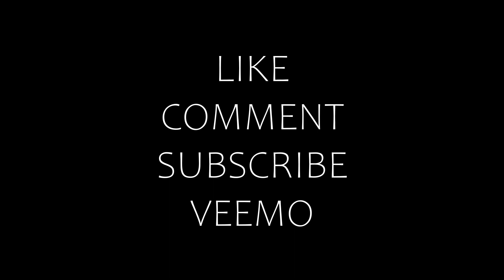A Few Splatoon 3 Riffs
Songs:
0:00 C-Side - Opening
0:17 C-Side - Untitled Track 3
0:28 C-Side - Untitled Track 5
0:43 C-Side - Paintscraper
1:19 Front Roe - Sea Me Now
1:53 C-Side - Victory

After playing (too much) Splatoon 3 and digesting the soundtrack I decided to make a video with some of my favorite bits. Some of the guitar parts took some practice since I'm primarily a bass player and don't really have the muscle to constantly downpick and man. They really decided to go heavy this time around. Lots of fun drop D riffage.